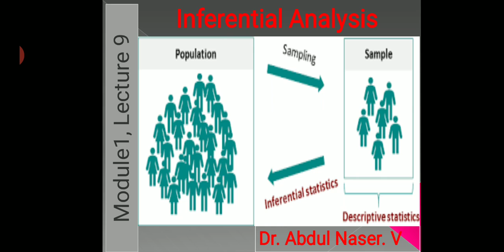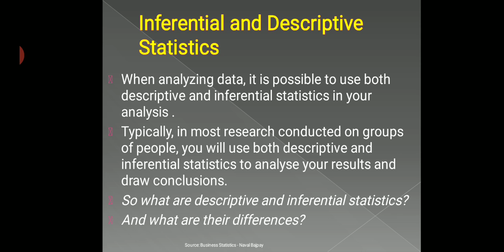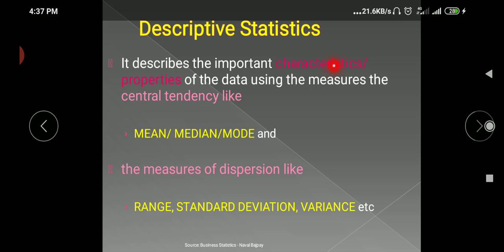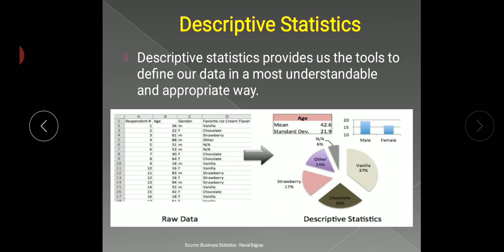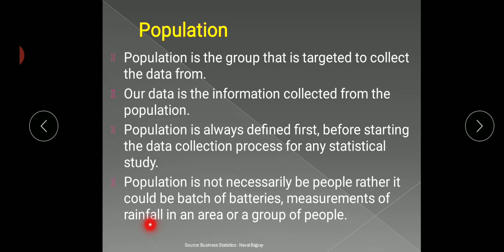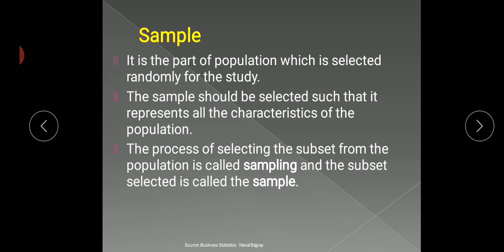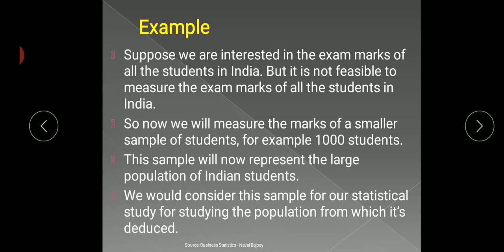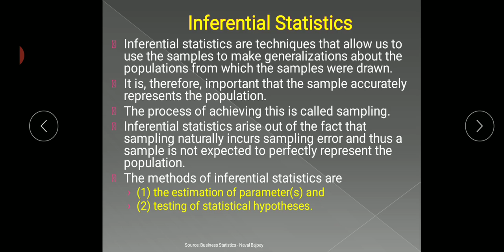M.com, QT, Mod 1, Lec 9, Inferential Analysis- Introduction